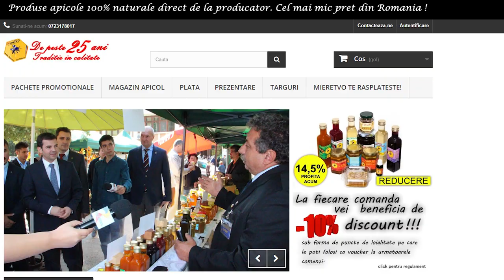TOP 5 LUCRURI PENTRU MASA MUSCULARA | GRESELI IN FITNESS